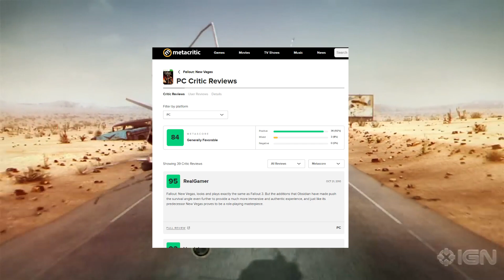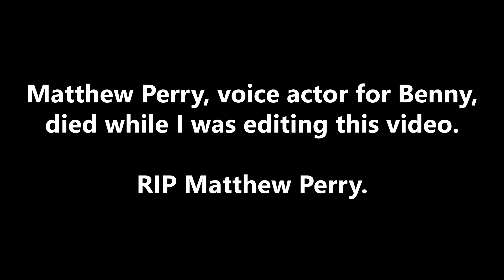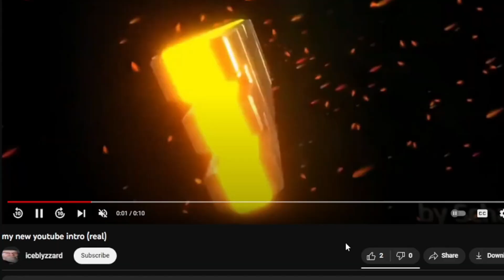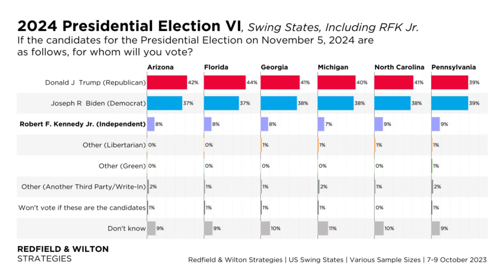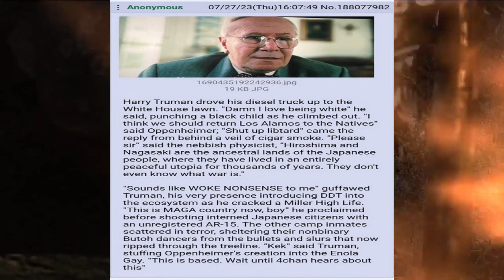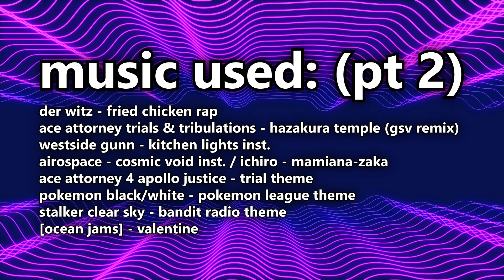A tribute to Fallout: New Vegas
When I was aging out of Unturned I found Fallout New Vegas and what didn't click with me back in 2017 would eventually click with me when I was about to graduate high school, and Fallout New Vegas, along with it's DLC expansions would end up becoming my new favorite video game of all time.

Timestamps:
00:00 - Intro Skit
00:24 - Introduction
00:57 - My gaming history
02:59 - How I got into FNV
04:31 - Story (roughly)
05:20 - NCR and Legion
06:30 - Story cont
08:21 - Factions cont
10:43 - Nelson Moment
11:49 - Quests
14:08 - Set design
15:57 - Factions and the battle of the dam
18:14 - Karma and Reputation
19:47 - The Writing
22:27 - Companions
23:42 - DLC
26:34 - Lonesome Road and Ulysses
29:53 - Conclusion

For concurrent viewers of mine: I do apologize on the delay with posting this video, life really got in the way this past two months. Hopefully more content on the way but I'm gonna take a small break for a bit, you know how it is.  Holiday season and whatnot.

check my youtube banner for the rest of em

Generally it's Code Geass, Hotline Miami, Death Note, Pokemon, the Ace Attorney series (tracks from every game) and rap instrumentals I think are cool.  Music is always in my credits towards the end of my videos for anywhere from 1 to 5 seconds usually.